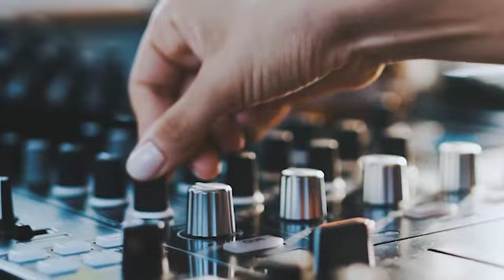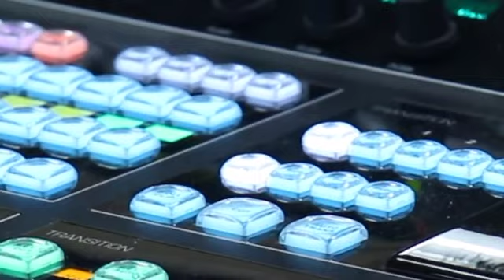Jane Jigar Janeman Saxophone Cover